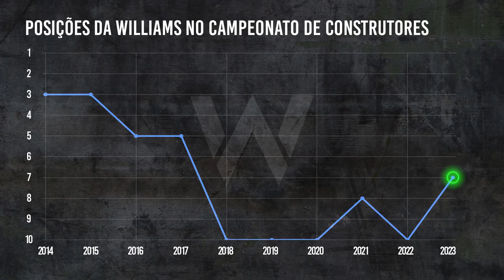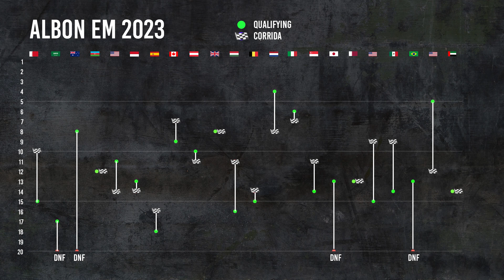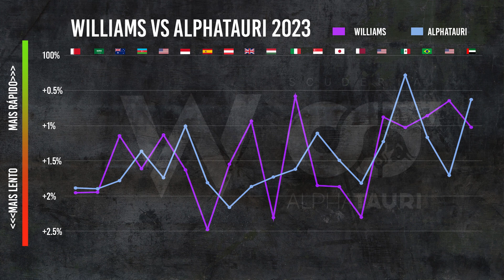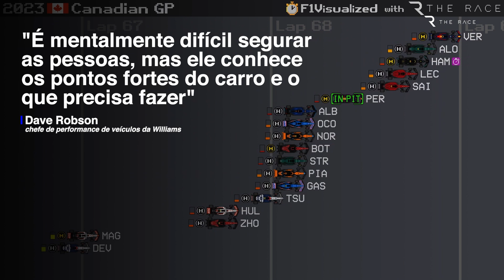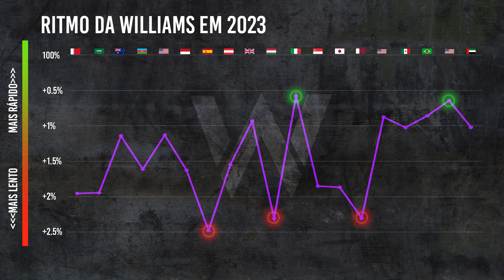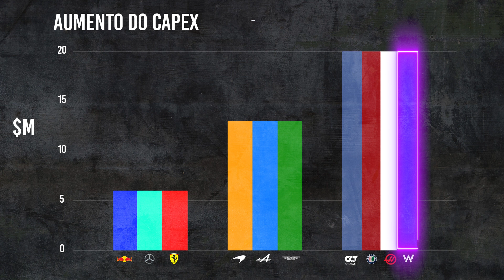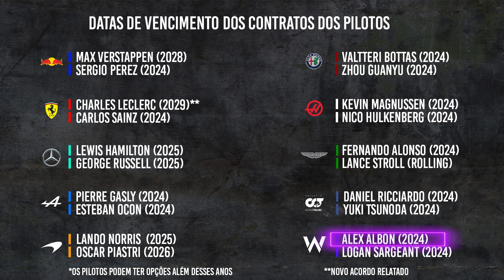O achado que transformou a temporada da Williams na F1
Sabe-se lá quanto a Williams paga para Alex Albon. São provavelmente apenas alguns milhões de dólares. Mas foi um dos melhores investimentos que a equipe fez.
As performances do piloto transformaram o ano de 2023. Vai ser desafiador para a Williams manter esse valioso ativo quando o contrato terminar, em 2024.
Capítulos
00:00 O baratinho da Williams
02:30 Um carro difícil
04:28 Sacrificando 2023
06:20 Mantendo Albon